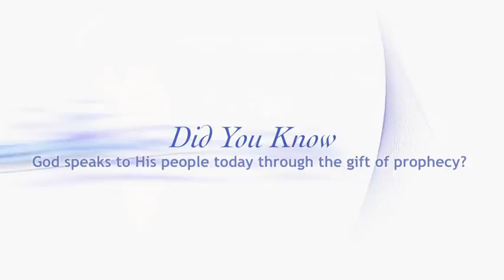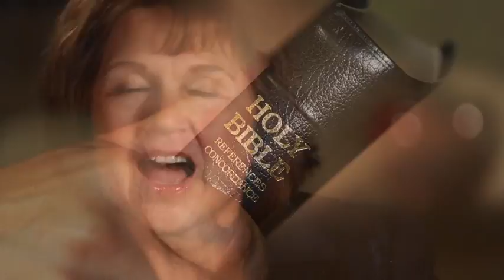Did you know that God speaks to His people through the gift of prophecy?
Did you know that God speaks to His people through the gift of prophecy? In this video, learn how Ellen White’s writings can be one of His agencies of communication.

Primarily, the Lord speaks to us through His Word. He also does this through nature, divine providences, and impressions from the Holy Spirit. Still, He also does it through the prophets.

For instance, through Ellen White, God revealed His divine messages on paper. It sheds light on the Scriptures, strengthening your desire to know, love, and obey God.